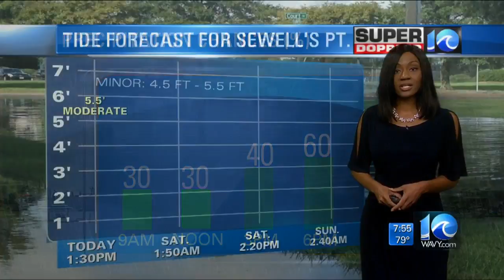Super Doppler 10 7AM Update (Florence Landfall)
Meteorologists Jeremy Wheeler and Deitra Tate breaks down the landfall of Hurricane Florence on Friday, Sept. 14, 2018.